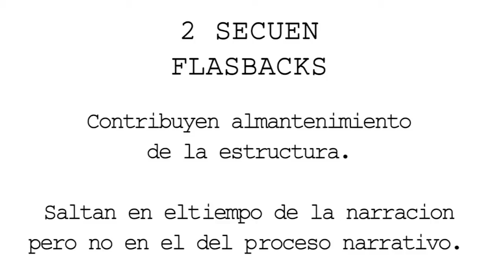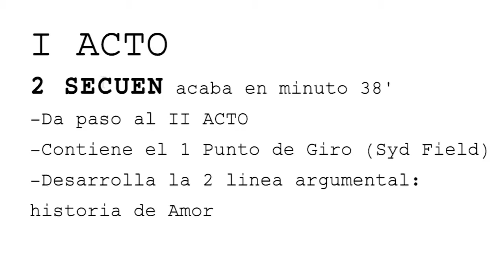8 SECUENCIAS CASO PRACTICO . TRUMAN SECUENCIA 2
Segunda secuencia del analisis en 8 secuencias del Show de Truman.